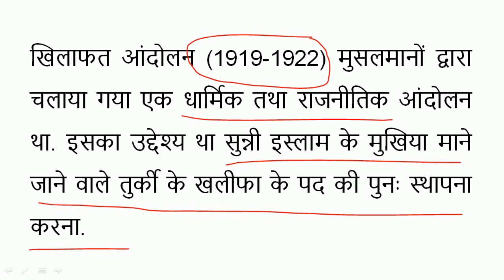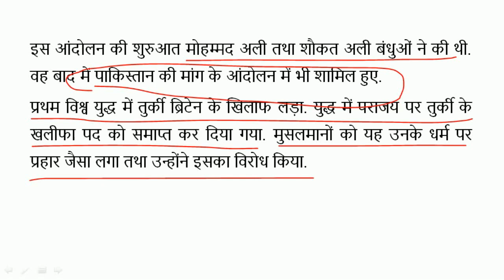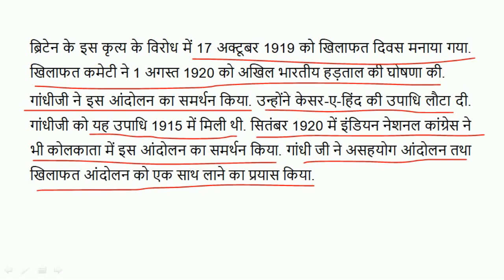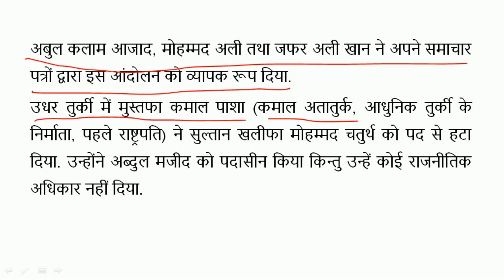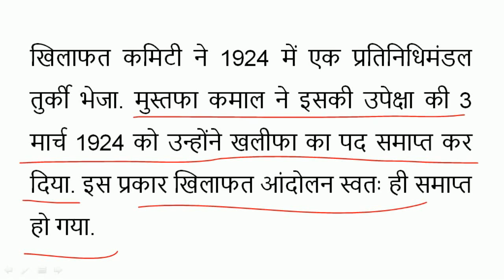Khilafat Movement | खिलाफत आन्दोलन | Operinistic